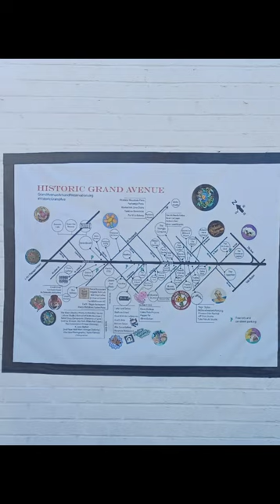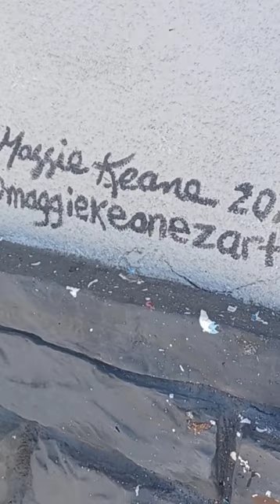Historic Grand Avenue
😘 Hey there!! Thanks for visiting! I'm ®️The Misfit Jem. I'm going to show you around town! I'll help you find hidden 👑 treasures called 'small businesses', lol. 👨‍👩‍👧‍👧 Volunteer opportunities! 💃🏾 Fashion, yummy eats, local events and family fun!!  🥳🎉 Come outside and enjoy Arizona with me!!

🤔 Who can be featured? 👉🏽 ANYONE.

😎  Are you a small business owner? A sculptor or painter? A Philanthropist?? A model?  A DJ? 💥 A comedian or a rap artist? A nail artist or a t-shirt printer?  🤩 You can be featured, too!! 😁
(All requests are subject to screening. Requests do not guarantee feature approval or publication.)

Videography: Lamonica Silas
Editing: Lamonica Silas
Host: ®️The Misfit Jem

Want to be featured on the show? 📲/📧/📬 Submit your request to be featured!
*Response time may take up to 7 days. Thank you for your patience! 🤗

Shot/Filmed, on location.
Published: January 31, 2022 for ®️Milfy Rich Entertainment, LLC

Courtesy of:
®️Milfy Rich Entertainment, LLC 2022